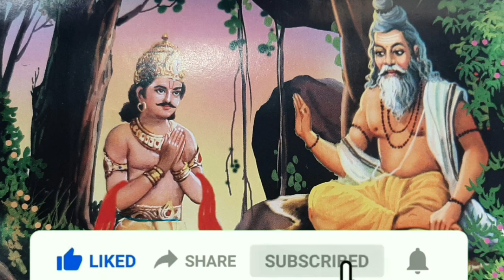शिवलीलामृत कथासार अध्याय पहिला|shivleelamrut katha saar adhyay 1|shivleelamrut akrava adhyay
शिवलीलामृत कथासार अध्याय पहिला|shivleelamrut katha saar adhyay 1|shivleelamrut kathasar marathi

शिवलीलामृत कथासार अध्याय पहिला|shivleelamrut katha saar adhyay 1
shivleelamrut kathasar marathi
शिवलीलामृत कथासार मराठी
shivleelamrut akrava adhyay
shivleelamrut adhyay 1 kathasar
शिवलीलामृत संपूर्ण अध्याय
शिवलीलामृत पारायण कसे करावे
शिवलीलामृत कसे वाचावे
shivleelamrut adhyay 1 marathi
shivleelamrut adhyay 1
shivleelamrut adhyay pahila
शिवलीलामृत अध्याय पहिला
 शिवलीलामृत कथासार
shivleelamrut kathasar
shivleelamrut katha marathi
shivleelamrut kathasar adhyay 11 va
शिवलीलामृत कथासार 11 वा अध्याय
शिवलीलामृत कथासार अकरावा अध्याय
शिवलीलामृत अध्याय 1 ते 15